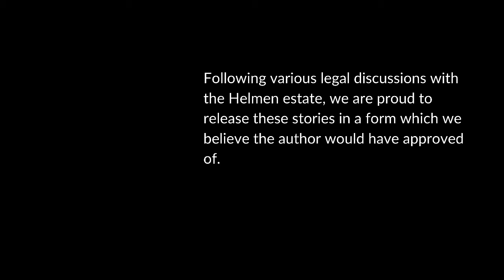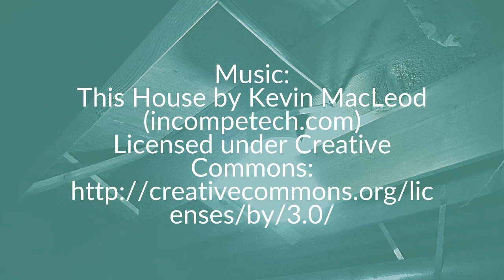The Seventh Outfit (Tapes from the Crawlspace #16)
In what is clearly not a parody of Ingmar Bergman or Terry Pratchett, the Grim Reaper finds himself the plaything of a small child with a box of clothes.